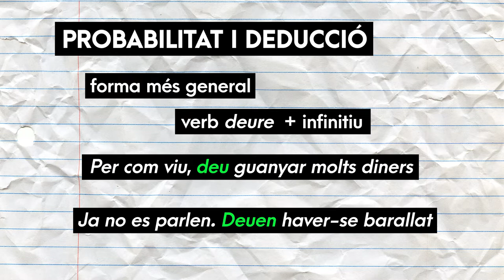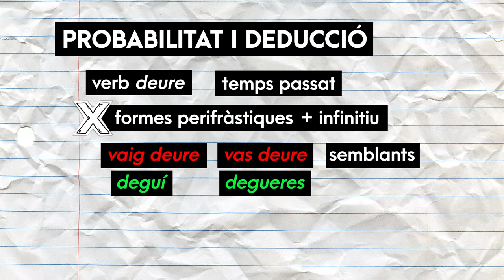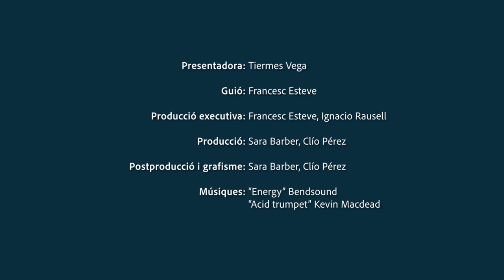Ben dit! T2 | 38 Quan el deure s’imposa al futur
T'expliquem com usar correctament les expressions de la probabilitat i la deducció. Ara sí que ho diràs ben dit!